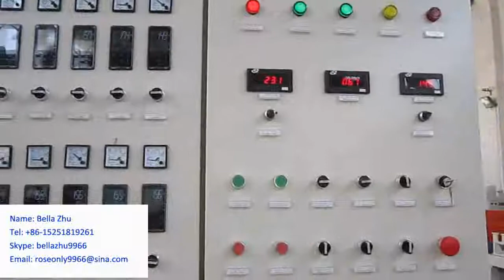PP+Caco3 filler master batch twin screw extruder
1. PP filler masterbatch twin screw extruders
2. PP twin screw extruder
3. Caco3 filler master batch twin screw extruders
4. Good quality and cheap price